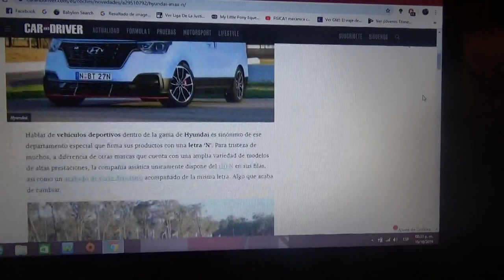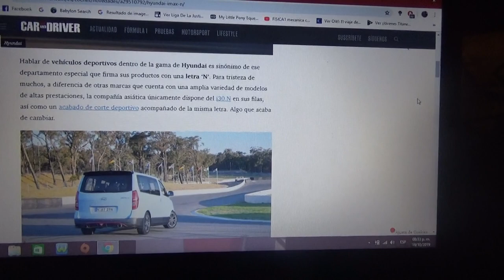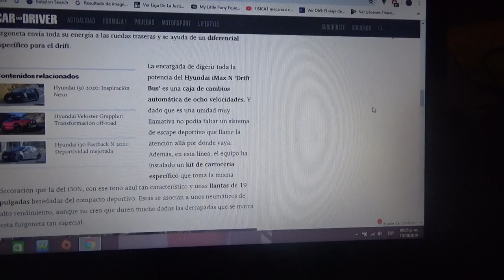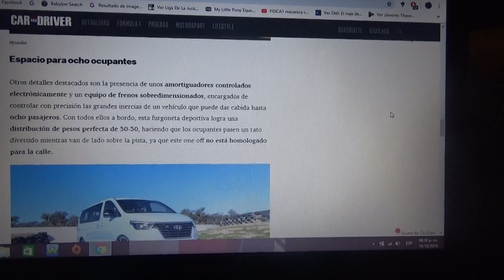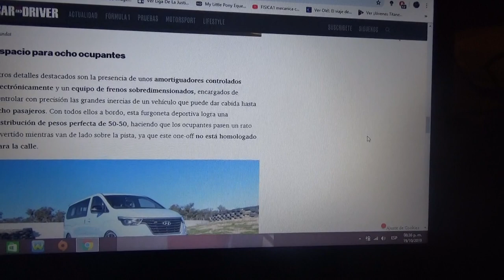Hyundai iMax N información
Aquí les cuento sobre como este furgón de pasajeros creado por Hyundai Australia(división de ese país de la automotriz coreana) sorprendió añadiéndole un motor de mas de 400 CV(procedente del i30) de potencia para ser un vehículo para el drift